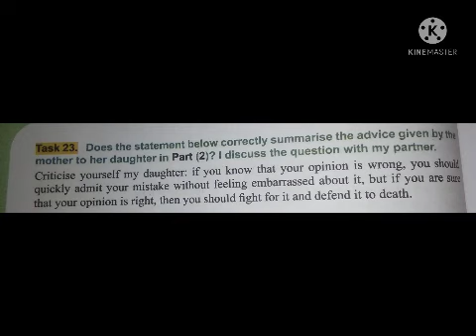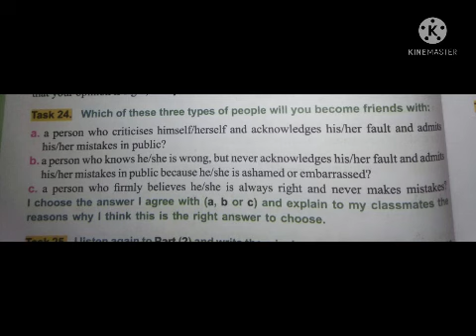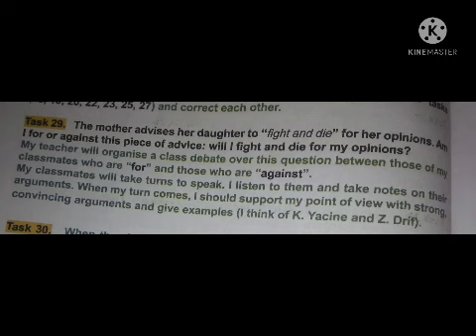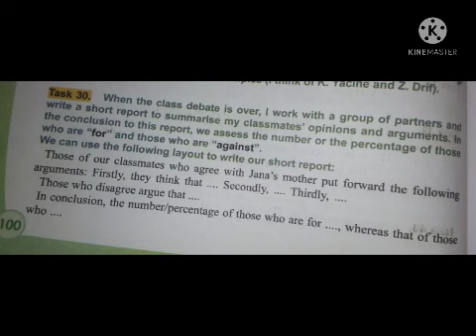شرح دروس وحلول تمارين الصفحة 100لتلاميذ السنة الرابعة متوسط لغة انجليزية حول وصية الأم لابنتها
شرح دروس الكتاب المدرسي لغة انجليزية لتلاميذ الرابعة متوسط لغة انجليزية
حلول تمارين الكتاب المدرسي لغة انجليزية لتلاميذ السنة الرابعة متوسط لغة انجليزية